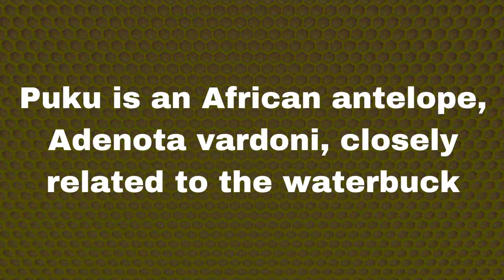Puku Meaning | Definition | Pronunciation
Puku is an African antelope, Adenota vardoni, closely related to the waterbuck. The Maori also use it to refer stomach/belly. it  is  Often used as an affectionate term for a chubby belly.
For a larger belly, the term would be "puku nui" (lit. big belly).

There was also a character in a series of cartoon books called Pukunui. He was (obviously) fat.

You could Say
Look at that baby's cute puku
Geez, i'm getting quite a puku